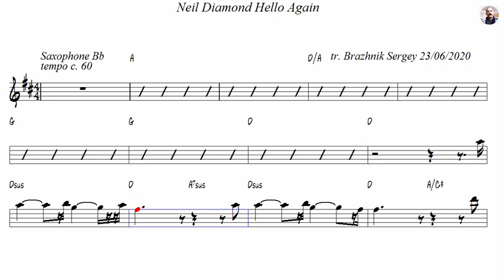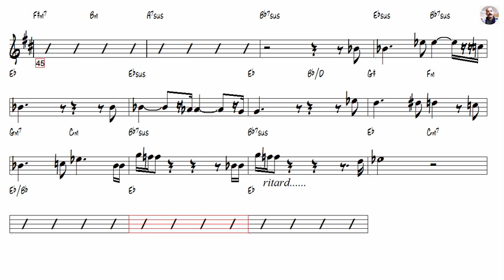Neil Diamond Hello Again Tenor Sax